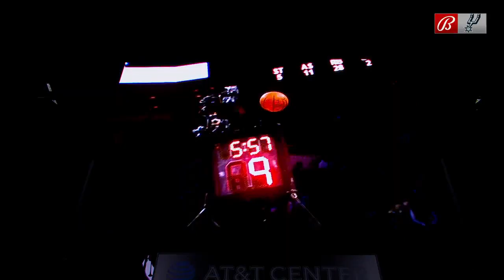Welcome Back LaMarcus Aldridge and Patty Mills